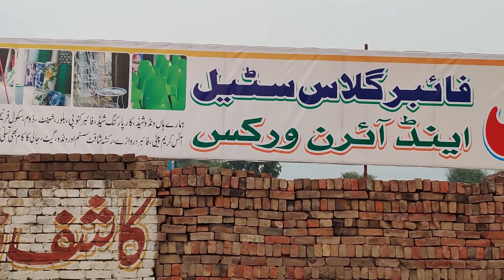Manufacturing Process Fantastic Fiberglass Shanet Production Factory,